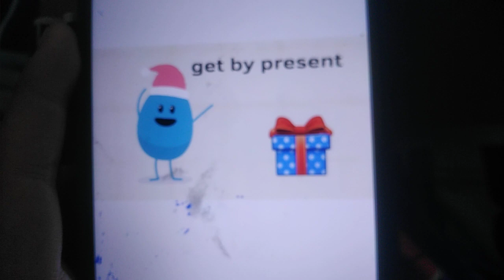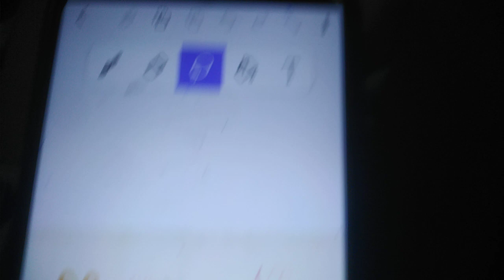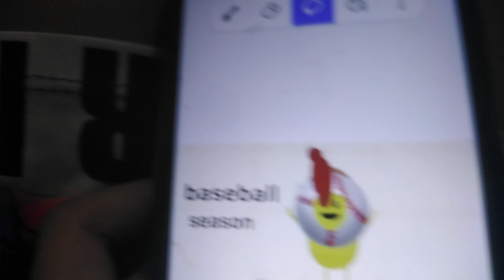insane ways​ to​ die VII the​ christmas parody (new year special)